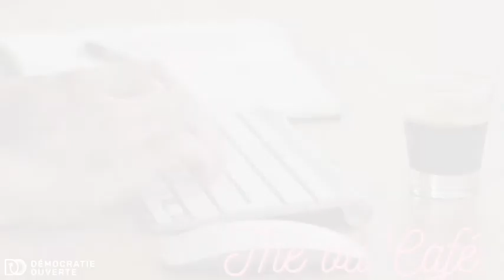Thé ou café #8 - Réseau des Territoires d'Innovation Démocratique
Pour l'édition 2020 des Rencontres du Réseau des Territoires d'Innovation Démocratique, l'équipe de Démocratie Ouverte est heureuse de vous présenter sa version de l'émission Thé ou Café !

Découvrez les portraits d'Anouch Toranian, adjointe à la ville de Paris et Laurène Streiff de la Région Occitanie de collectivités locales précurseurs de l'innovation démocratique :)